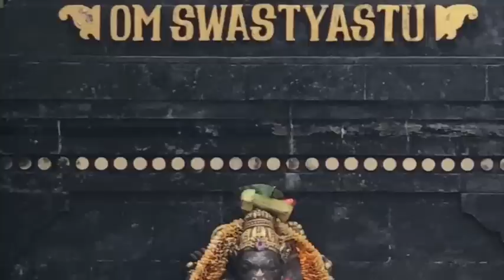ayurveda alimentacao doshas vāta pitta kapha